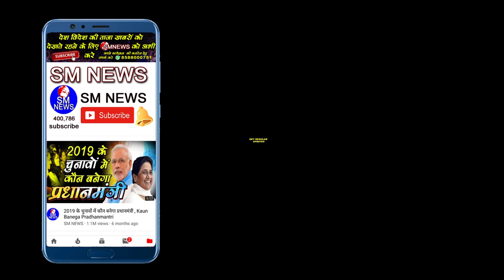JNU पर उठे इन सवालो का जवाब दिया इस छात्रा ने